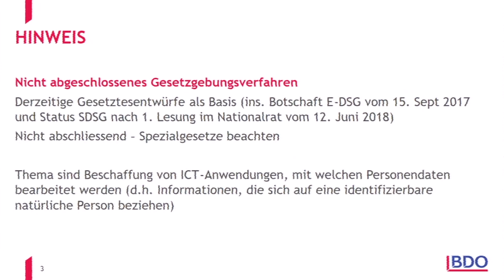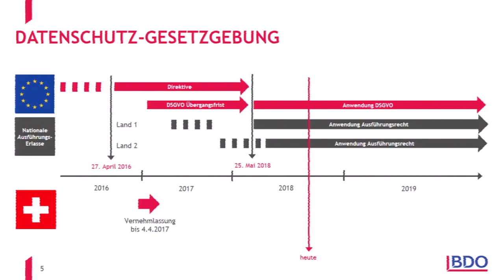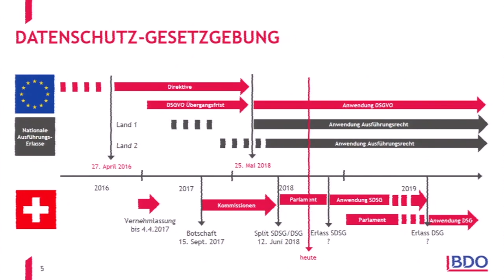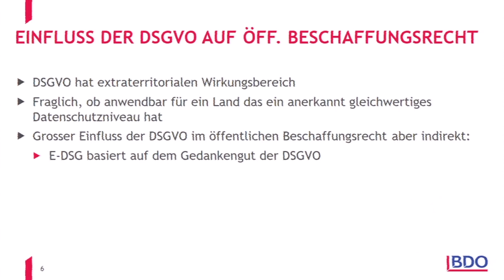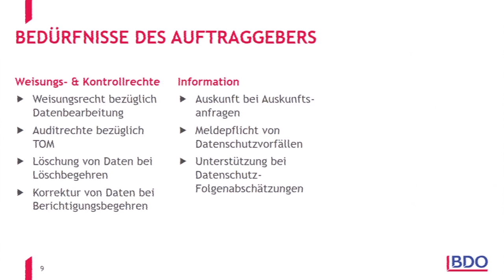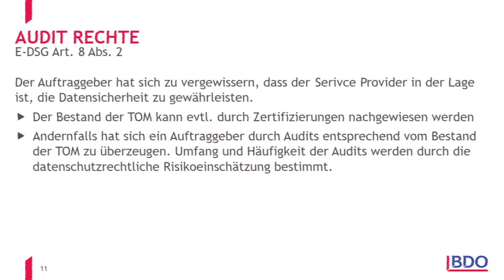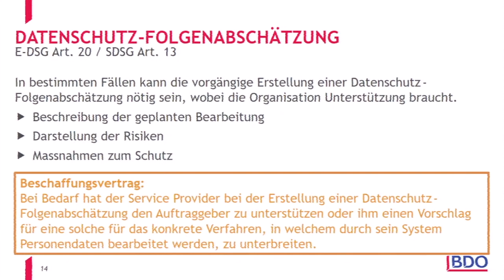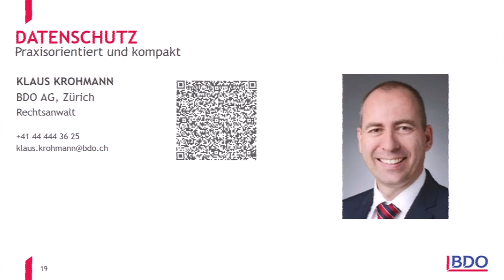Einfluss der EU-DSGVO und des neuen Schweizer DSG auf Beschaffungsverträge - Klaus Krohmann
Vortrag von Klaus Krohmann, Rechtsanwalt, BDO AG in der Fachsession 5 "Cloud Beschaffungen" an der IT-Beschaffungskonferenz 2018 zum Thema "Einfluss der EU-DSGVO und des neuen Schweizer DSG auf Beschaffungsverträge"

Kontakt / Organisation